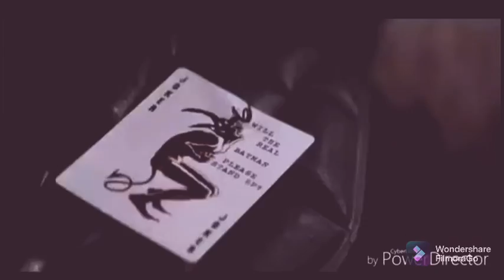July 31, 2021